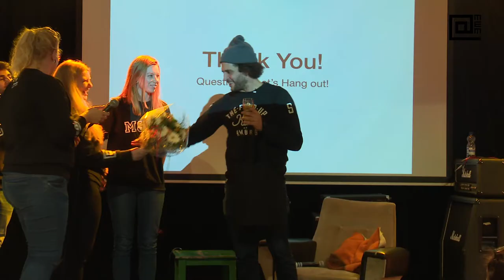Andy Frasco - After Movie Guest Lecture & Concert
Thursday October 5th, Andy Frasco talked about how to 'Do It Yourself in the music industry', as well as performed with his band Andy Frasco & the U.N. at Neushoorn, Leeuwarden. MEM students organized the lecture, as well as created this after movie.